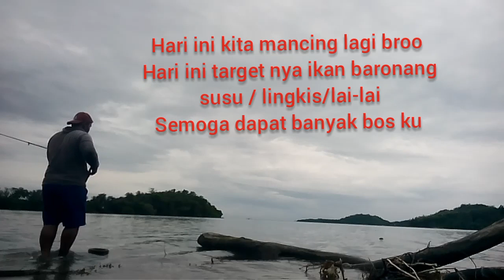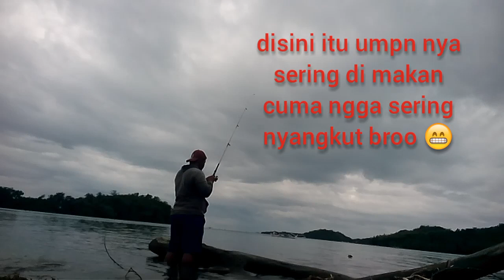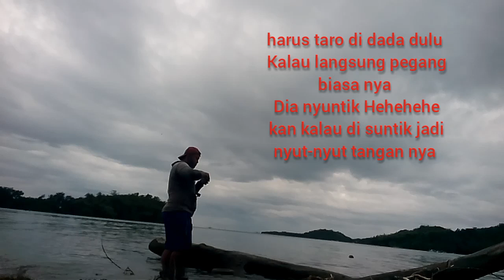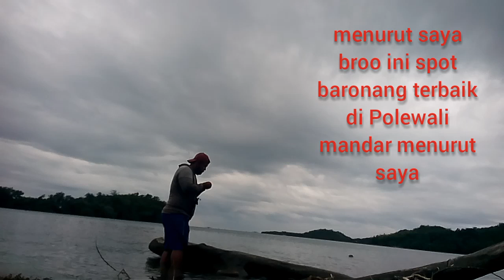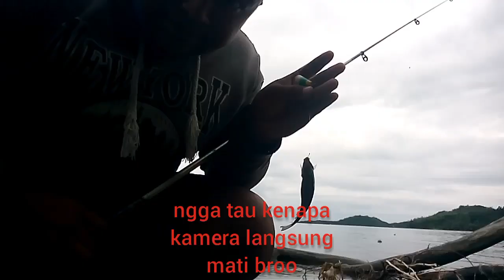Mancing disini kudu siapkan banyak umpan iwake ganas || Baronang lingkis / lai2 / Baronang susu